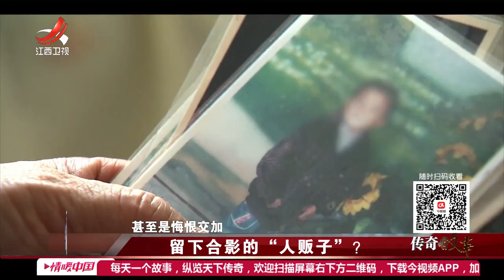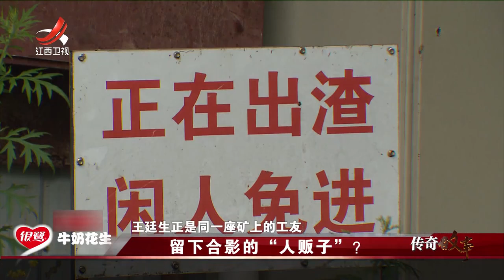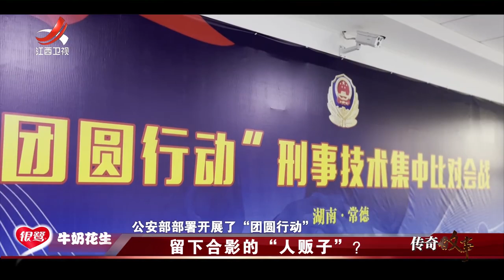《传奇故事》留下合影的“人贩子”？ 20230601